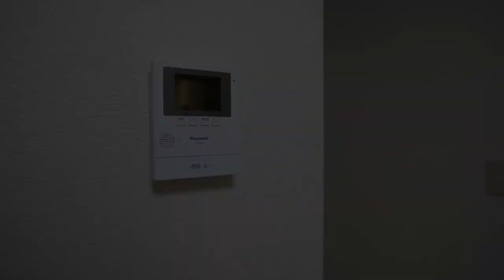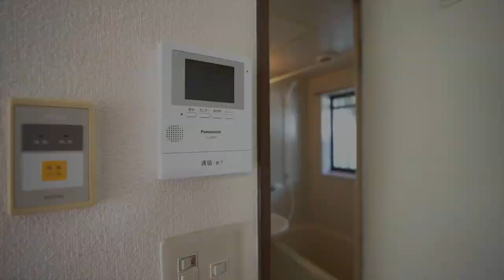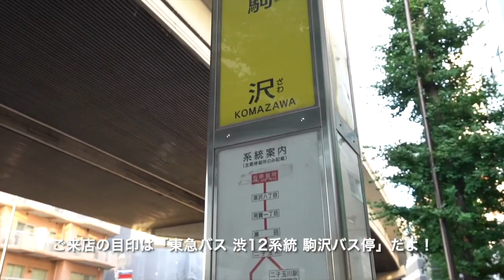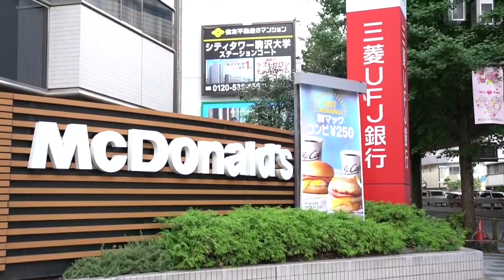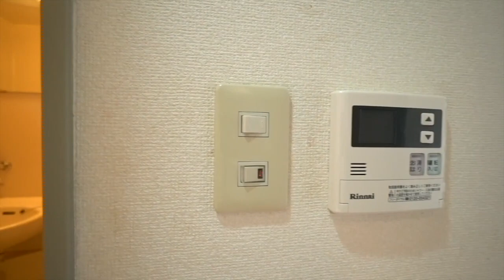‹JRENTの学生さん向けワンルーム&1K特集！›大学受験合格おめでとうございます！早速、お引越しの準備をしなきゃね！【J's movie】東急田園都市線 駒沢大学駅 徒歩5分の不動産屋さんジェレント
【JRENTの学生さん向けワンルーム&1K特集！】
お母さん&お父さん必見の特集です。